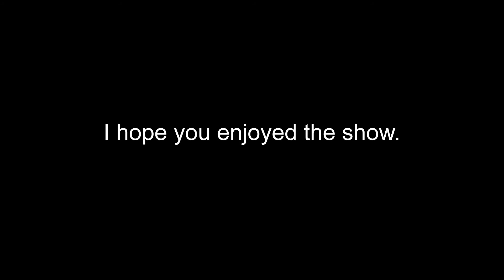Beckenham slideshow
Beckenham & St George's church.